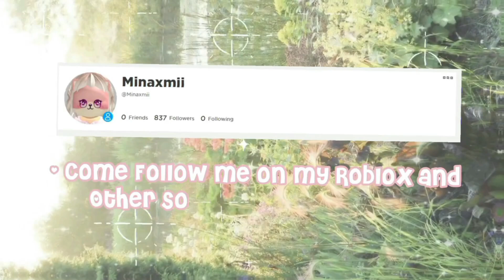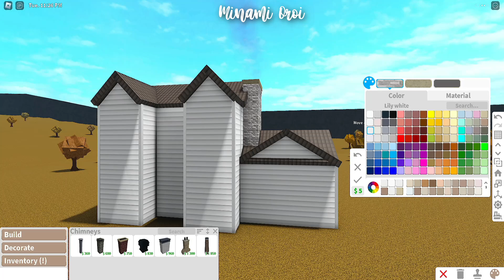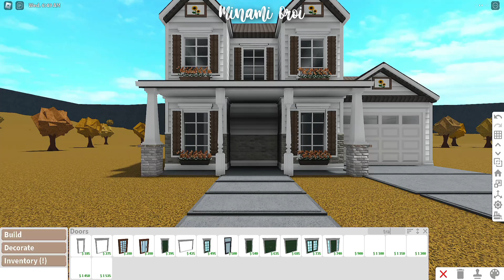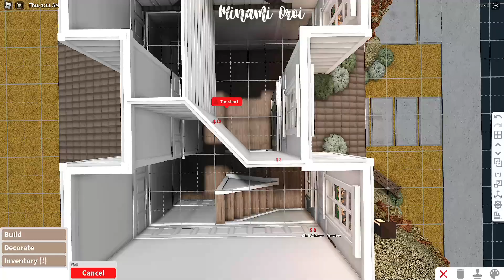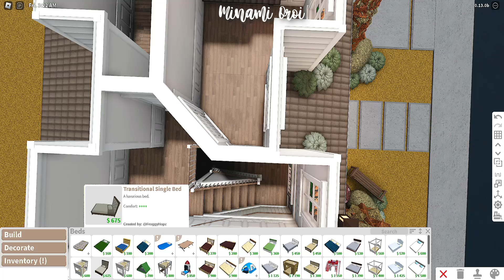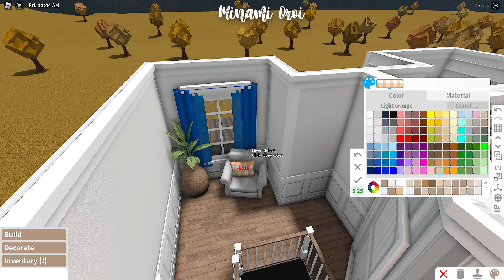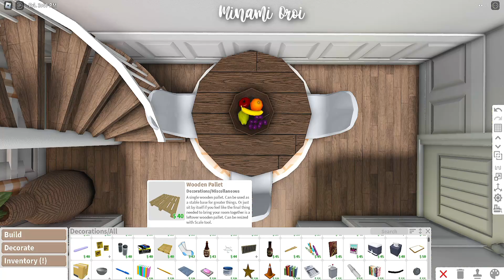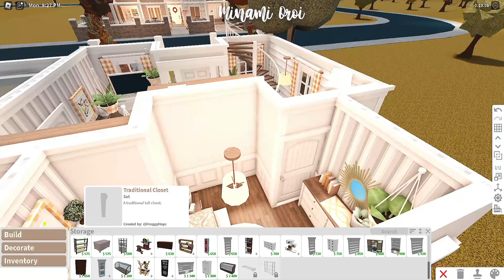Roblox Bloxburg - Two-Story Cozy Autumnal House - Minami Oroi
🌱🍄Build Details:
Cost: 74,507

Gamepasses Used:
Mutliple Floors
Advanced Placing

 FaQ